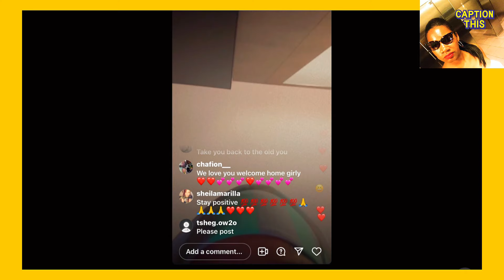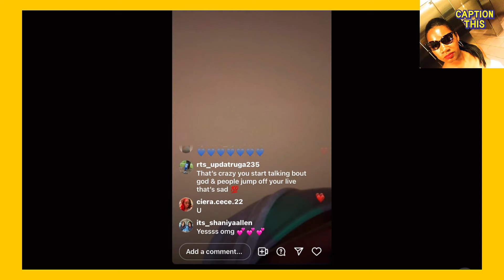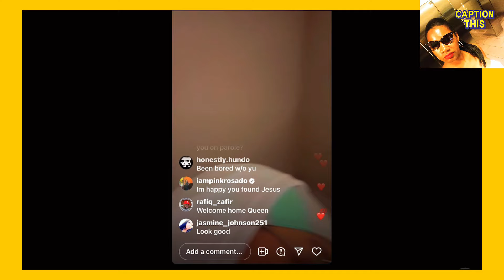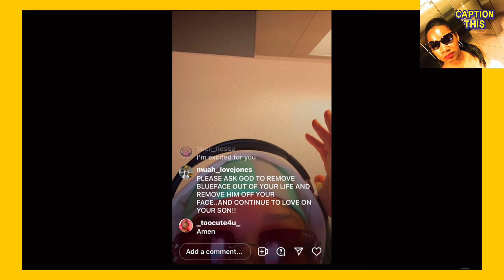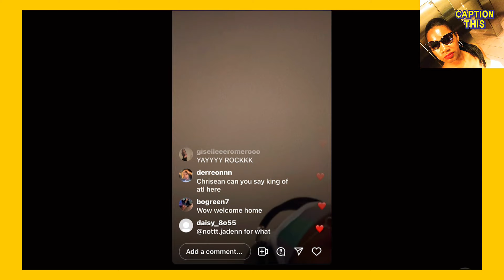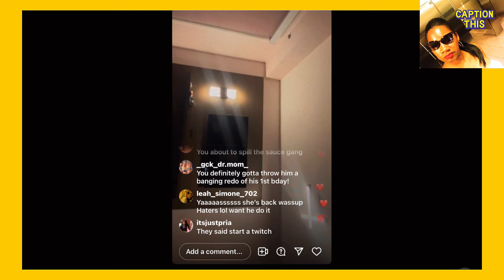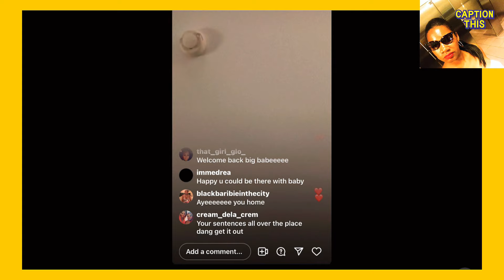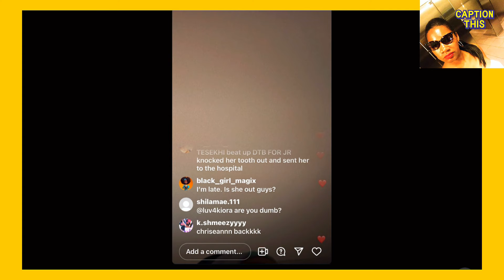⛔️CHRISEAN ROCK IS HOME‼️👀TAKE TO SOCIAL MEDIA. I’m FREE 🏡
‼️T-he MIXx_30 REACTS TO CHRISEAN ROCK HOME🏡‼️🗣️CHRISEAN ON IG LIVE.